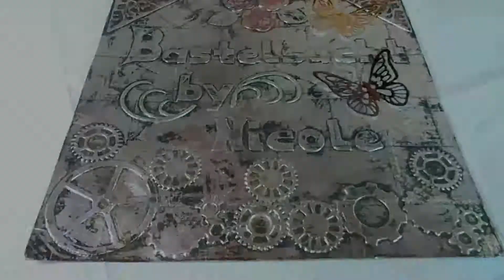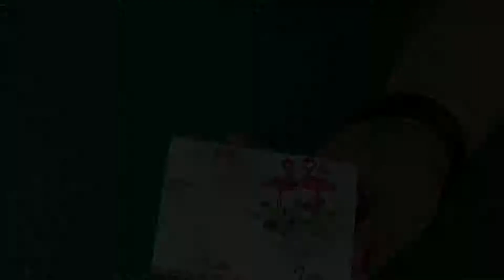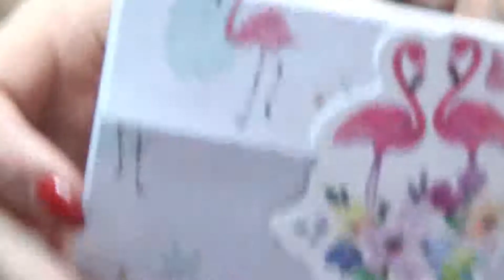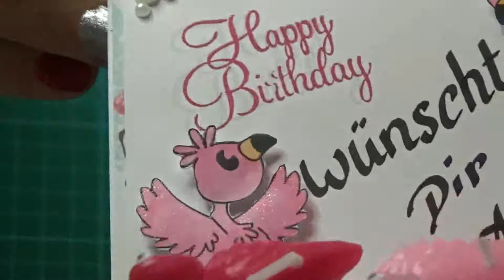Flamingokarte mit Kerzen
Huhu meine lieben,
ich habe für meine Freundin Jacky eine Geburtstagskarte der besonderen Art gebastelt. Sie steht auf Flamingos also musste sie ein Flamingostyl haben.

Schaut auch gerne in meiner Facebookgruppe vorbei.